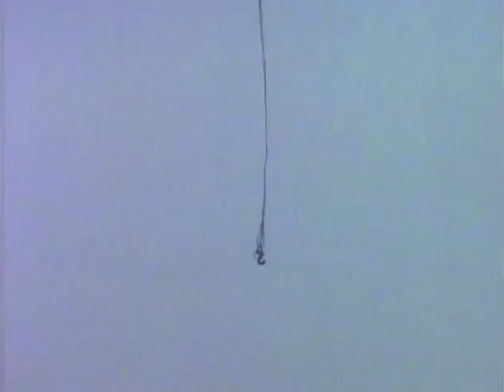A Tribute to HOLLYWOOD Stuntmen - Part 2 with Arnold Schwarzenegger